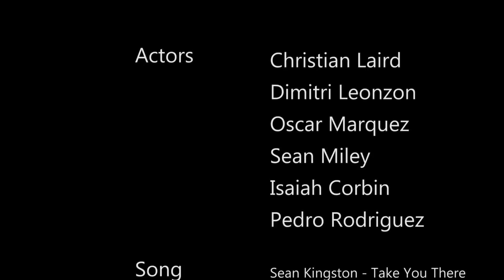Take You There Video Remake | SCHS TV PRO 2016-17 | Views from the 6